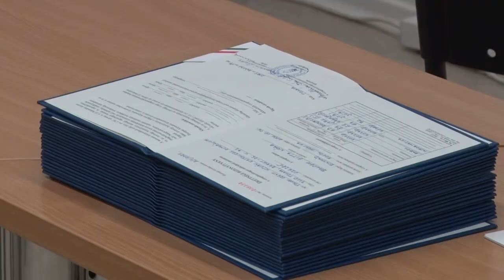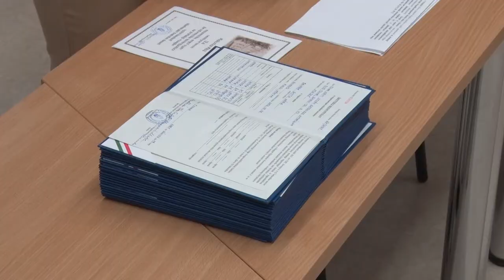20210623 thelena Ballagas es evzaro